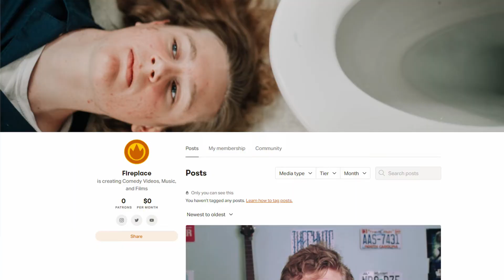Fireplace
Hey! We just wanted to tell everyone a little bit about the vision of fireplace and some things coming up in the future.